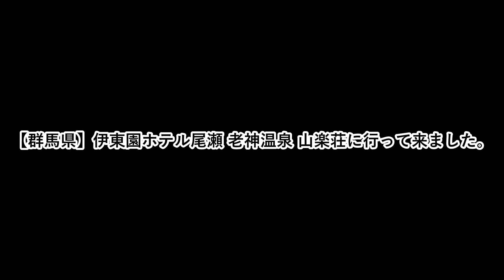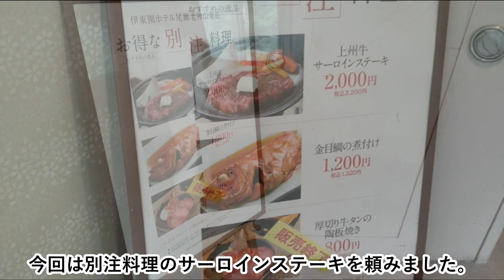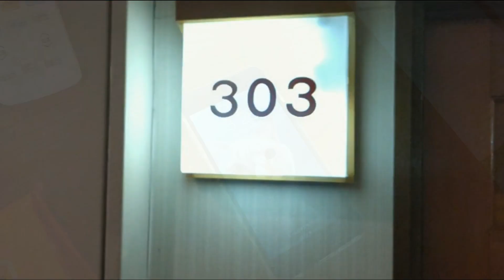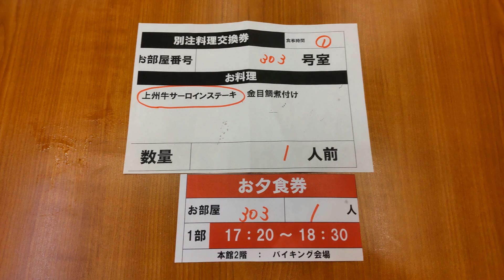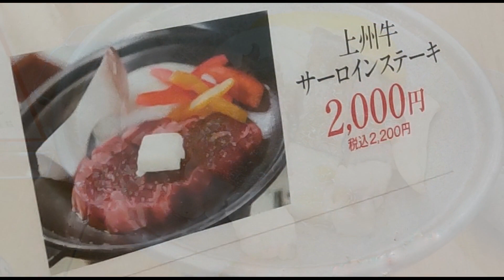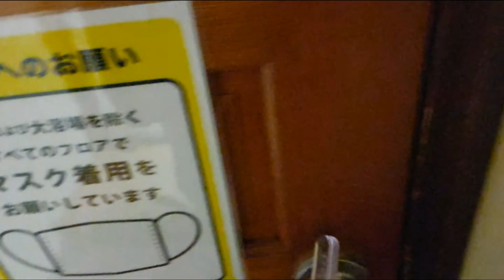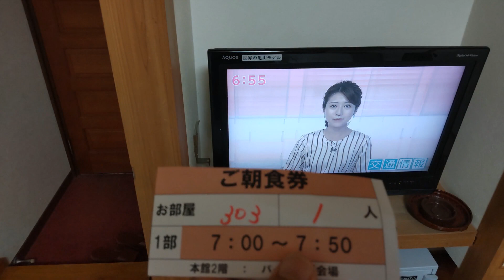【群馬県】伊東園ホテル尾瀬老神 山楽荘に激安で行って来ました。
伊東園ホテル尾瀬老神 山楽荘に行って来ました。
県民割引と群馬プロジェクトでなんと８０００円引きです。
なんと約3000円で宿泊することが出来ました。2022.7